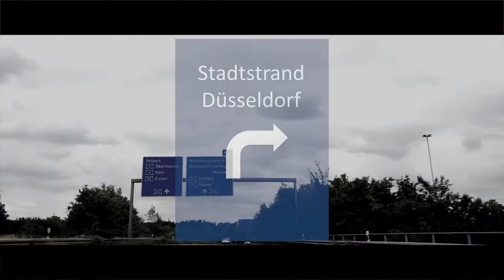Stadtstrand Düsseldorf - Ankommen, Füße hoch, Seele baumeln lassen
URLAUB VOM ALLTAG

Die Düsseldorfer Stadtstrände sind vor allem Eines: Kleine Oasen  der Entspannung und Entschleunigung - wunderschön, lässig und zwanglos mit der schönsten Aussicht auf den Rhein und Live-Musik und Kulturprogramm.

An 3 verschiedenen Strandorten erwarten dich entspannte Vielfalt mit Strand-Feeling - mitten in der Stadt, aber trotzdem irgendwie wie im Urlaub.

URBANES STRANDFEELING AN DER RHEINKNIEBRÜCKE
Die brodelnde Stadt im Rücken, entspannte Beats, leckere Cocktails, die Sonne scheint. Du räkelst dich auf einem Liegestuhl unterm Sonnenschirm und vor dir macht der Rhein sich breit. Eigentlich wolltest du ja noch auf einen Sprung in die Stadt... aber der Sonnenuntergang über der Brücke lässt dich nicht mehr los...

UNSERE ELFENRHEINKÜSTE
Oh, diese Ruhe. Der Tag plätschert mit dem Rhein im Duett und es ist un-fass-bar gemütlich: nichts tun, Zeitung lesen, mit den Zehen wackeln und dazu Leckereien aus den Foodtrucks. Eine Oase! Und das solange Du willst. Denn dank STADTSTRAND hat das Robert-Lehr-Ufer alles, was Körper und Geist eines Viel-Liegers brauchen.

COOLE KULTUR AN DER OBERKASSELER BRÜCKE
Ja, hier könnt ihr baden – und zwar in Kultur! Denn bald ist hier richtig was los. Im Einzugsbereich von Kunstakademie und Tonhalle entsteht ab März 2021 eine interdisziplinäre Fläche für globale Subkultur. Mit Musik, Tanz, Modeschauen, Kino, Theater, Kunst und Performance. Und das alles ganz entspannt.